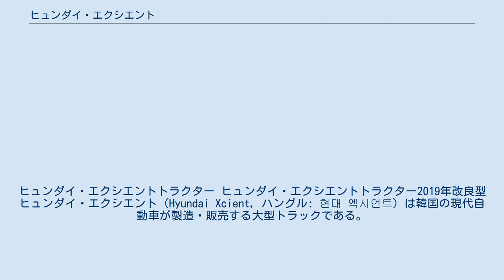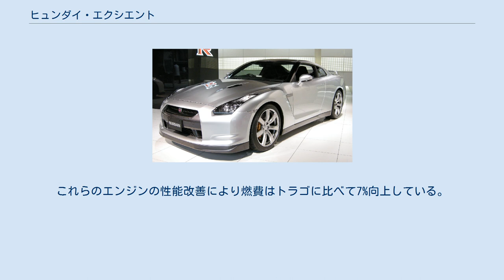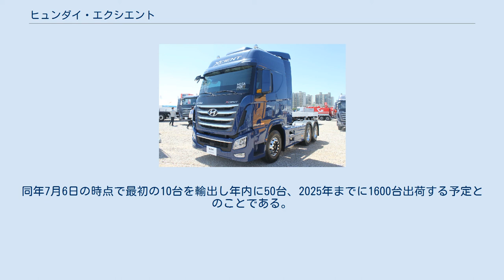ヒュンダイ・エクシエント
ヒュンダイ・エクシエントトラクター ヒュンダイ・エクシエントトラクター2019年改良型 ヒュンダイ・エクシエント（Hyundai Xcient, ハングル: 현대 엑시언트）は韓国の現代自動車が製造・販売する大型トラックである。
 2013年3月のソウルモーターショーにて発表され、同年11月の東京モーターショーにも出展された。
エクシエントはトラゴの後継車種であり、韓国、及び中国(四川ヒュンダイ)ではトラゴエクシエントとして販売され、中国においてはフロントガラス下部のブラックアウトされた部分の中央に｢TRAGO｣のロゴが大きく入る。
車名は"XC"と"efficient"を掛け合わせた造語である。
 エクシエントの開発には3年の歳月と2000億ウォンが費やされた。
キャビンの高さはトラゴから330mm拡大されて1,895mmとなり、またベッドの幅も650mmから800mmに拡大された。
これによってドライバーにより快適な環境がもたらされる。
また、ヒュンダイの商用車としては初めて「Blue Link」テレマティクスサービスが搭載されている。
 エクシエントには2種類のディーゼルエンジンが搭載される。
Hエンジン（10.0L）は最高出力420ps、最大トルク200kg・mを発揮し、パワーテックエンジン（12.7L）は最高出力520ps、最大トルク255kg・mを発揮する。
これらのエンジンの性能改善により燃費はトラゴに比べて7%向上している。
 ヒュンダイはエクシエントの投入によって2017年までに大型トラックの販売を6万台に引き上げることを目指している。
 また2020年にはヒュンダイの独自開発による世界初の量産燃料電池大型トラックとなるエクシエント・フューエルセルをスイスに向けて輸出開始した。
同年7月6日の時点で最初の10台を輸出し年内に50台、2025年までに1600台出荷する予定とのことである。
航続距離は400kmとしている。